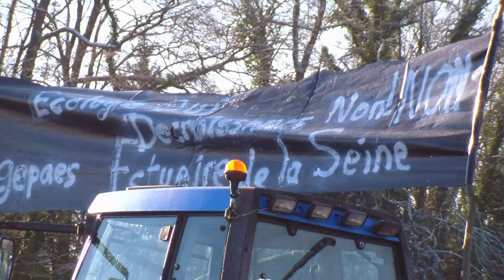Manifestation des agriculteurs du 16 janvier 2013 a Rouen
Cortège de la manifestation des agriculteurs du 16 janvier 2013 à Rouen contre la loi européenne nitrate . Vidéo filmée a st jean du Cardonnay et photo prise a Rouen devant la préfecture de la seine maritime.